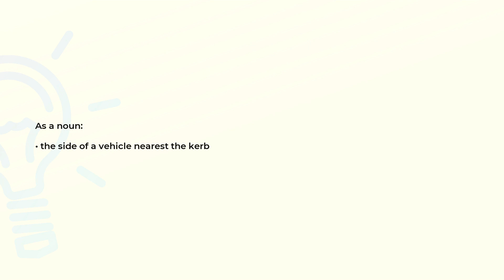What is the meaning of the word NEARSIDE?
Definition and spelling of the word NEARSIDE.

(00:00) Intro
(00:07) As a noun
(00:14) Spelling

As a noun (00:07):
• the side of a vehicle nearest the kerb